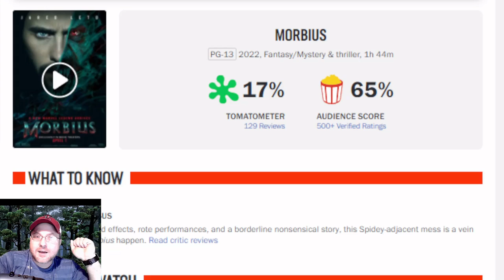Morbius Review!!!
Join Brett Hoover of Rants R Us as he reviews Marvel's Morbius.